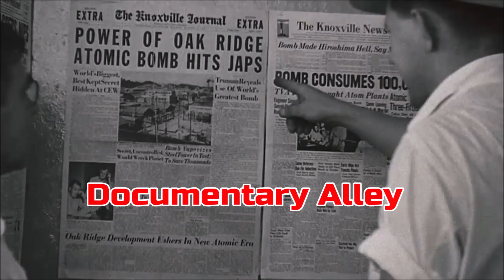Channel trailer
Just some of what you can expect on the playlists for Small World. Midnite Movies, Space Cadets, Documentary Alley, Sizzle Reels and more.